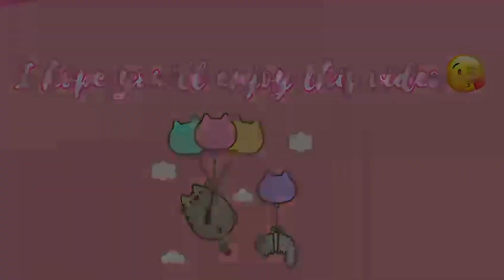Manipuri Wedding vlog 2023 || 📍Silchar